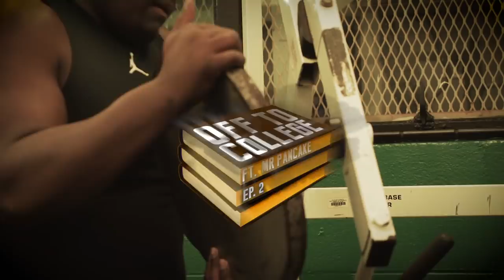"I'm Not A Quitter, I Got That DOG In Me!" Kardell Thomas' SECRET WORKOUT Getting Ready For LSU 🐯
On the first episode of Off To College, Kardell took us around LSU. Now he's back showing how he's getting right in the LAB. SEC football is no joke, so you know Mr. Pancake is taking things up a level!